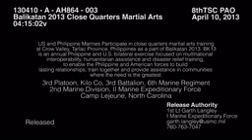MilitaryMixedMartialArts.com - US and Philippine Marines do crazy knife and sword training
- US and Philippine Marines Participate in close quarters martial arts training at Crow Valley, Tarlac Province, Philippines as a part of Balikatan 2013. Also available in high definition. Military Mixed Martial Arts hosts news stories, photos, video clips and other forms of Multi Media pertaining to Army, Navy, Air Force, Marine Corps and Coast Guard fighters in combatives, MMA, boxing, jui jitsu, muay thai, judo, kick boxing, martial arts and combat wrestling, and hence we provide military fighters with the tools to display their training courses, fights, tournaments, competitions, events, talents and accomplishments effectively promoting and motivating military close quarters combat (CQC) Hand to Hand combat training programs to include Modern Army Combatives (MACP), US Air Force Combatives, the Marine Corps Martial Arts Program (MCMAP) and all other military hand to hand combat training programs Military SkyNet hosts news stories, photos, video clips and other forms of Multi Media pertaining to the Army, Navy, Air Force, Marine Corps and Coast Guard's rapid development and proliferation of robotic weapons, machines and fully autonomous weapons that could select and engage targets without human intervention. Robot warfare and autonomous weapons, the next step from unmanned drones, are already being worked on by military scientists around the world and will be available within the decade. Deploying robot soldiers will potentially save lives of real soldiers. Autonomous robotic weapons won't get tired and they won't seek revenge if their colleague is killed. MilitarySkyNet.com documents the path to giving machines the power to decide who lives and dies on the battlefield. Military Chefs hosts news stories, photos, video clips and other forms of Multi Media pertaining to Army Food Service Operations, Navy Culinary Specialists, Air Force Services, Marine Corps Food Service Specialists, and Coast Guard Food Service Specialists, and hence we provide military cooks with the tools to display their plates, recipes, training courses, culinary competitions, events, talents and accomplishments effectively promoting and motivating military food service operations, enlisted aides, General and Flag Officers Chefs, and Executive Dining Facility Chefs. Military Fitness hosts news stories, photos, video clips pertaining to Army, Navy, Air Force, Marine Corps and Coast Guard Fitness and Physical Training to include the Army Physicla Fitness Test (APFT), Navy Physical Readiness Test (NPRT), Air Force Physical Readiness Test (PRT), Marine Corps Physical Fitness Program (MCPFP), Coast Guard Fitness, Basic training requirements, specops tests, health and wellness and boot camp preparations. Military Training Camps hosts news stories, photos, video clips and other forms of Multi Media pertaining to Army, Navy, Air Force, Marine Corps and Coast Guard Boot Camps, Training Camps, Special Forces Schools and Drill Instructors and hence we provide information on surviving training at all armed forces boot camps and special forces training at Joint Special Operations University, John F. Kennedy Special Warfare Center and School, Naval Special Warfare Center, US Navy SEALs, Naval Amphibious Bases, Naval Special Warfare Advanced Training Command, Marine Special Operations School , Marine Corps Special Operations Training Group, Basic Reconnaissance Course, Ranger Assessment and Selection Program (RASP), Small Unit Ranger Tactics (SURT), USAF Combat Control School, USAF Special Operations School, Special Tactics Training Squadron, JTAC Advanced Instructor Course, US Navy Rescue swimmer school and US Coast Guard Special Mission Training Center. Military Sacrifice hosts news stories, photos, video clips and other forms of Multi Media pertaining to the many sacrifices of Army, Navy, Air Force, Marine Corps, and Coast Guard service members and their families.